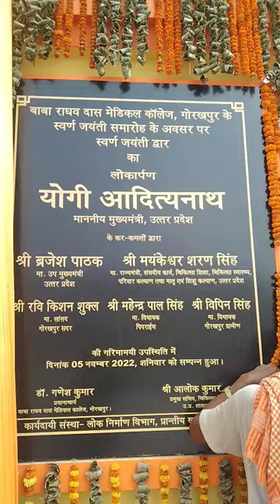Baba Raghav Das Medical College Gorakhpur New look 2022